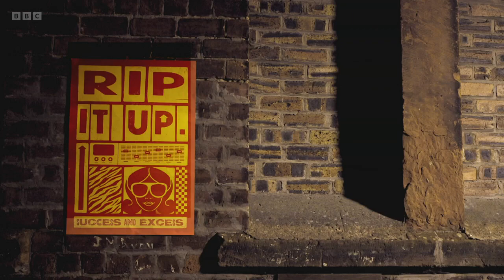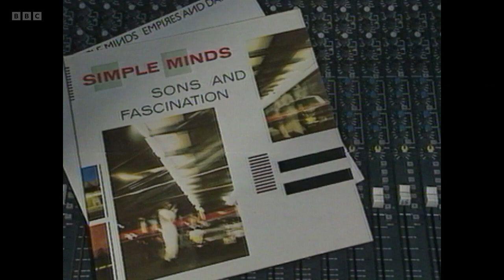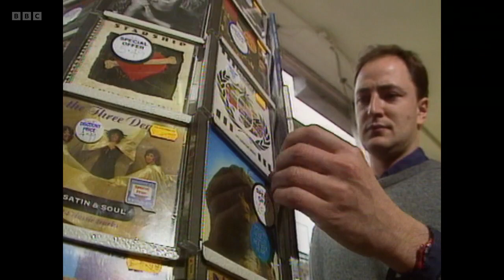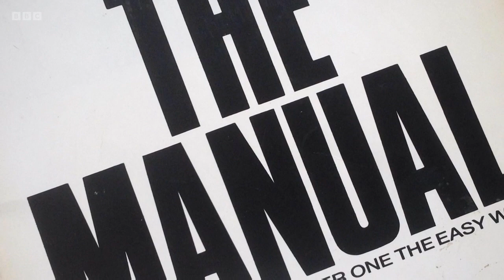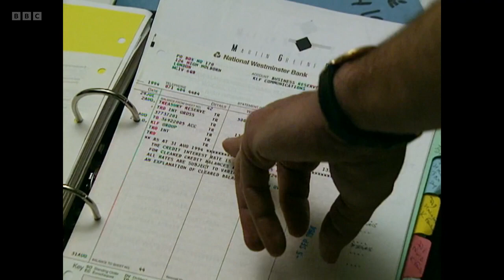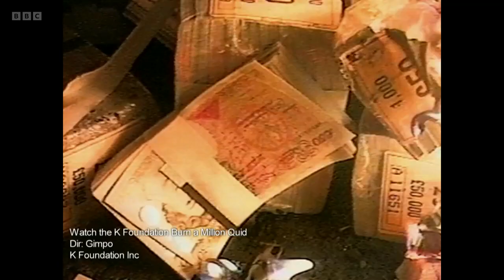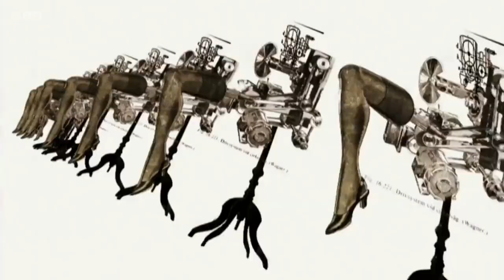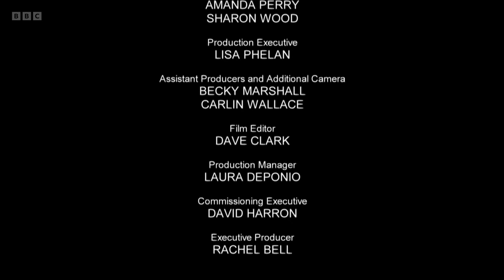Rip It Up Series - Success and Excess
For such a small country, Scotland has produced many world-class musical acts. Today Calvin Harris is the biggest-selling male solo act on the face of the earth, and bands such as Chvrches, Franz Ferdinand and KT Tunstall sell millions of records around the world. But it wasn't always this way.

The second episode of this landmark series traces the humble beginnings of some of Scotland's biggest-ever bands to show how they evolved, riding the waves of the music industry in order to achieve unprecedented levels of commercial success.

This programme looks at how Simple Minds grew from the ashes of punk and post-punk, and how they adopted new technology - the synthesiser - which set them on a course for world pop domination in the 80s. Through the prism of the synthesiser, it also looks at how Simple Minds contemporaries The Associates and Altered Images impacted the pop charts and made it OK to be weird on Top of the Pops.

The second part of the programme looks at how Scotland in the 1980s experienced a pop enlightenment as bands such as Wet Wet Wet, Deacon Blue, Texas and The Proclaimers began to hit the charts with songs rife with social commentary. We see here that there is a lot going on underneath the shiny pop exterior of the 1980s.

The timeless artistic tension between success and credibility is then explored through art-dance mavericks The KLF as we examine their contribution to the debate (at great personal cost!). These ideas are explored further through the realms of independent music featuring acts such as Primal Scream and KT Tunstall, before ending on a band that encompasses many of the themes in the programme - Chvrches.

The show has a wide scope, covering synthpop, stadium rock, glossy pure pop, indie and arthouse dance. It is about the success that music can bring and the strange excesses that often go hand in hand with that success, whilst asking the central question - can you be successful and keep your credibility?

Contributors include: Jim Kerr (Simple Minds), Alan Rankine (The Associates), Emma Pollock (The Delgados), Martin Bulloch and Stuart Braithwaite (Mogwai), Scott Hutchison (Frightened Rabbit), Dougie Vipond and Ricky Ross (Deacon Blue), Tommy Cunningham (Wet Wet Wet), Charlie Reid and Craig Reid (The Proclaimers), Clare Grogan (Altered Images), Johnny McElhone (Altered Images / Texas), Sharleen Spiteri (Texas), KT Tunstall, Stuart Murdoch (Belle & Sebastian), Duglas Stewart (BMX Bandits), Sean Dickson (The Soup Dragons) and Alan McGee.

Originally aired on BBC Two on July 16, 2018